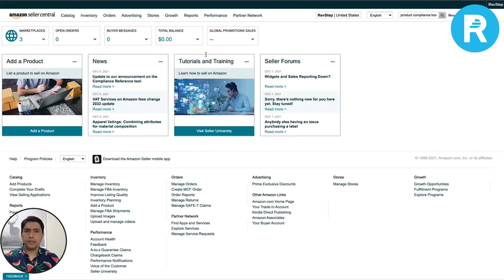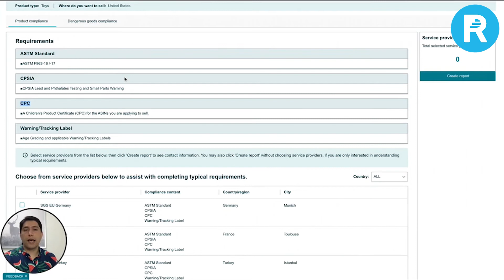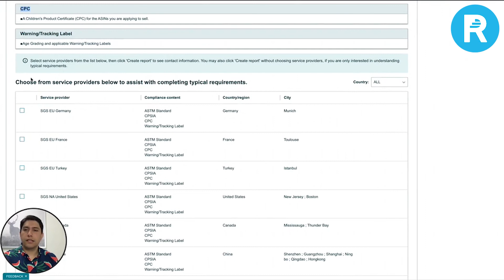Amazon Product Compliance Tool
Amazon's product compliance tool is designed to help sellers navigate their ever-changing compliance obligations and stay up-to-date on changing requirements.

Here, Tristan Leifi—Revstep's VP of Account Management—will show you step by step how to use this very necessary and helpful tool.

🆓 GET YOUR AMAZON STORE’S TEN-POINT FREE ASSESSMENT:

⚙️ Product Setup
🔎 Listing SEO
📝 Copywriting
📷 Product Pictures & Video
📈 PPC Campaigns
♟️ Ads Strategy
💵 Ads Budgeting
📉 ACoS Strategy
📊 TACoS Analysis
🕵️ Top 3 Competitor Checks

💪 LEAVE IT TO THE PROS TO LAUNCH AND SCALE YOUR AMAZON BUSINESS

📺 20+ hours of step by step video instruction
🖥 Weekly Meetings
🥇 Free Access to all tools
👩‍💻 VIP Account Management
👥 Exclusive Community